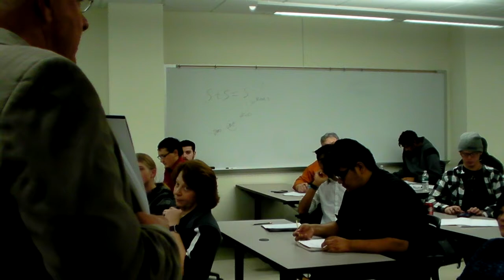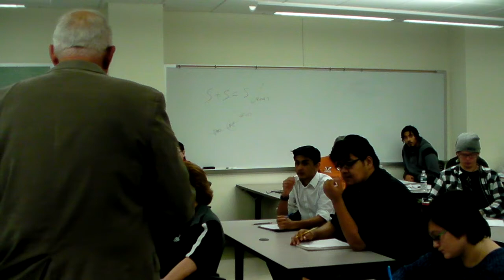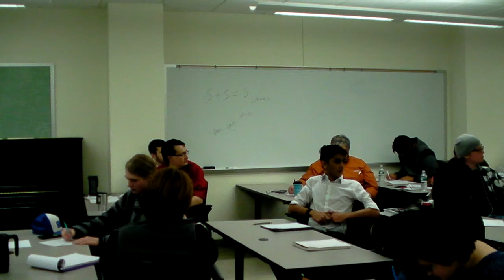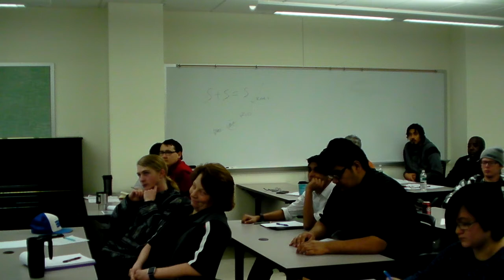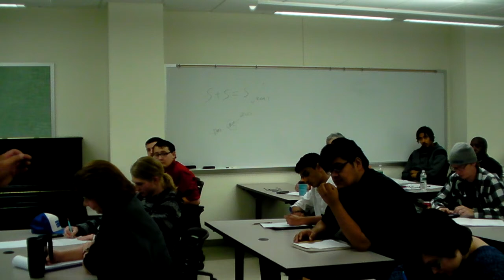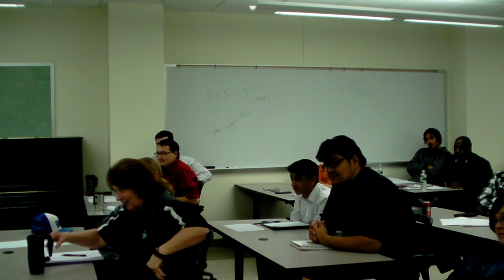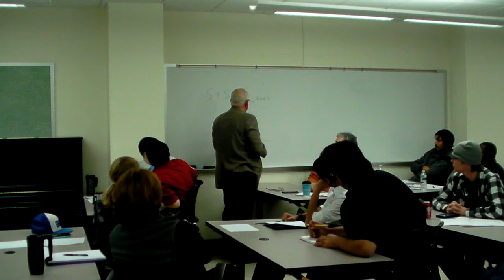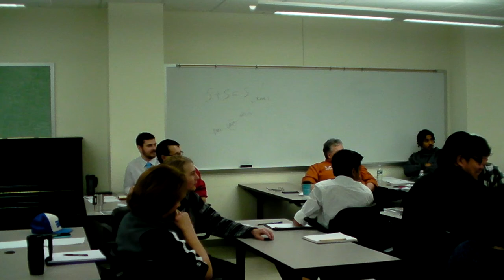ENMU Guest Lecture Series - Mr. Gary E. Smith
Gary E. Smith, Associate Director of Bands Emeritus, University of Illinois